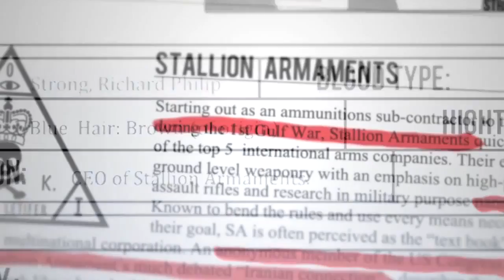Sniper Challenge - Hitman: Absolution Launch Trailer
The Sniper Challenge is now available to customers who pre-order Hitman: Absolution at GameStop.